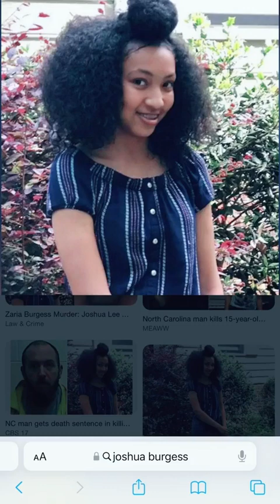She was killed by her own father: Zaria Burgess